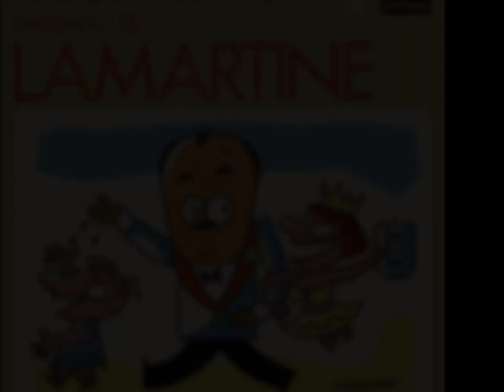Lamartine Babo - ISTO É LÁ COM SANTO ANTÔNIO - Lamartine Babo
Lamartine Babo, de Lamartine Babo, ISTO É LÁ COM SANTO ANTÔNIO.
Álbum: Em Tempo de Lamartine.
"Clássico junino do grande Lalá, originalmente gravado por Cármen Miranda e Mário Reis, em 1934. O presente registro do mestre é do LP de 10 polegadas "Noites de junho", da Sinter, e do 78 rpm 553-A, lançado em maio de 1957, matriz S-1203. samuel63867"